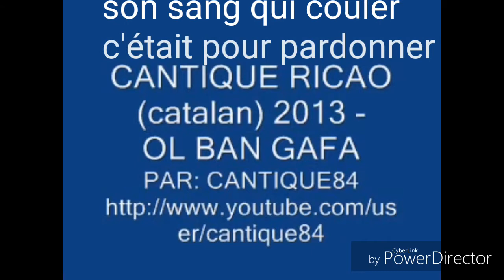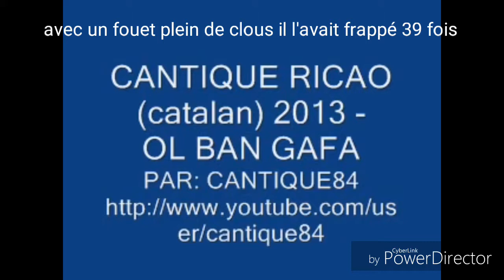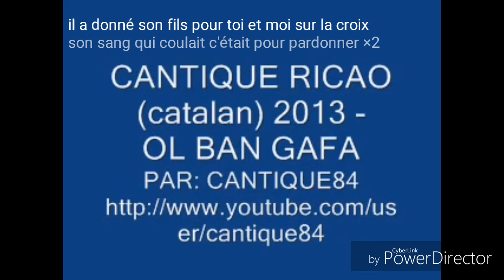Ricao cantique -ol ban gafa (traduction en français)